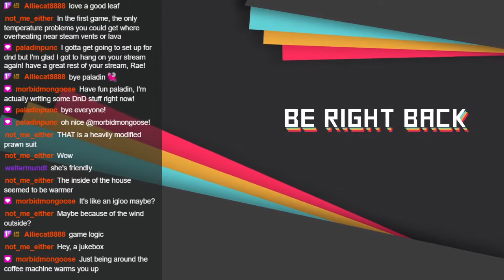Subnautica: Below Zero - Blind Playthrough - Let's Play - Part 1